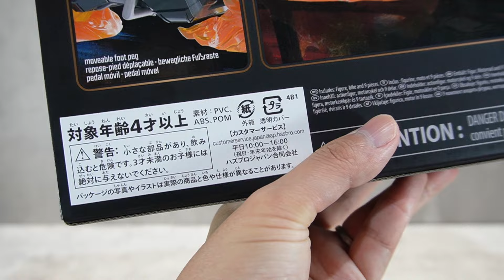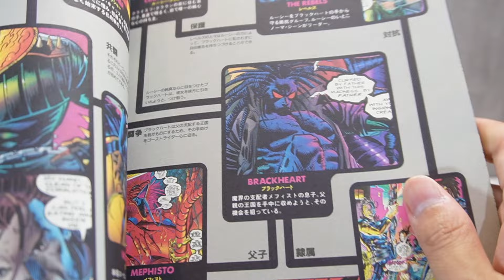【待望のダンケッチ版!!】マーベルレジェンド85周年シリーズ ゴーストライダーが豪華で最高すぎるので開封レビューしていきます！！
待望のダニエル(ダン)ケッチ版ゴーストライダーがハズブロレジェンドから発売されたので、過去のトイビズ 版、ハズブロジョニーブレイズ版と比較しながら開封レビューしていきます！！

「ハズブロ マーベルレジェンド マーベル85周年シリーズ ゴーストライダー (
ダニエル・ケッチ)」